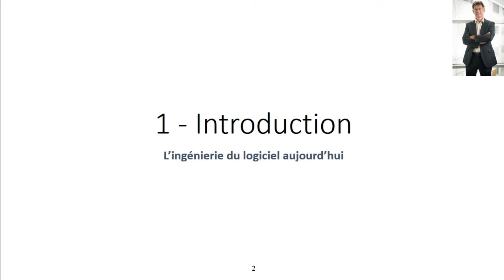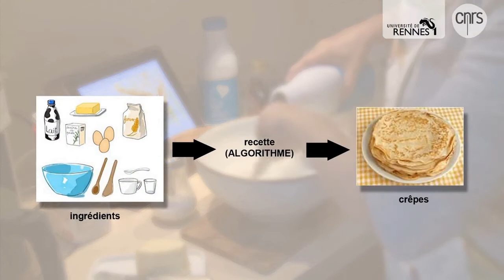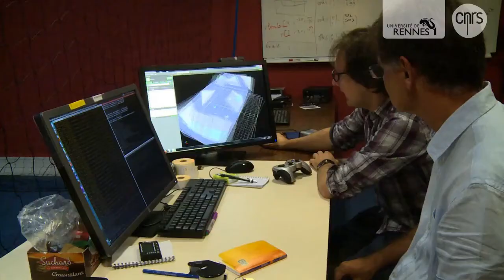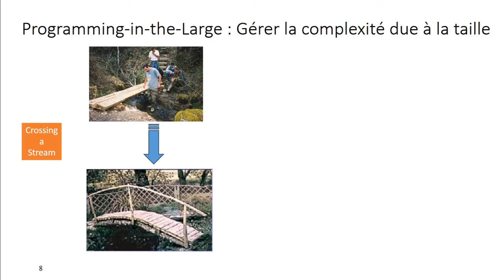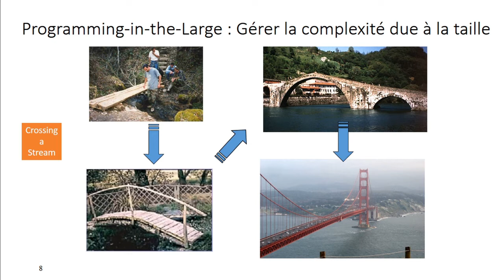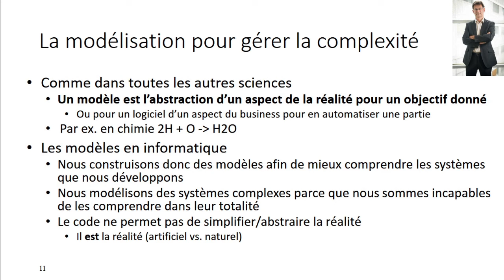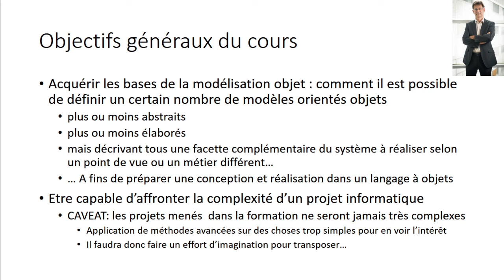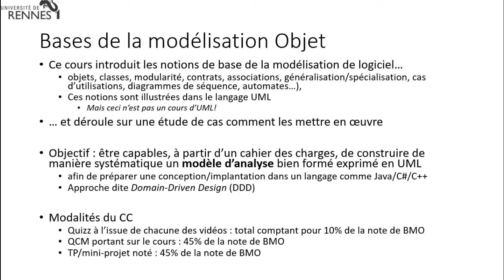BMO1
Présentation du module "Bases de la Modélisation Objet"